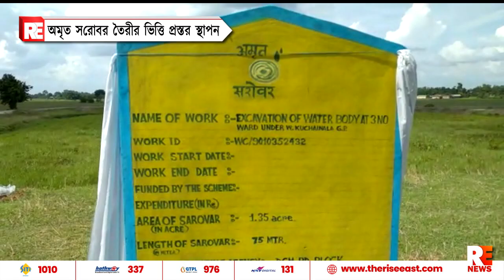অমৃত সরোবর তৈরীর ভিত্তিপ্রস্থ স্থাপন